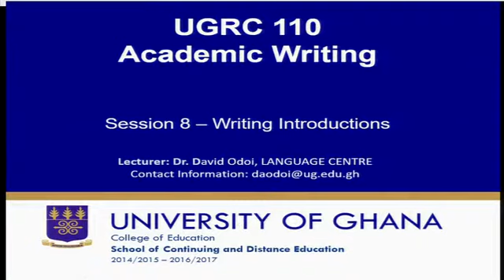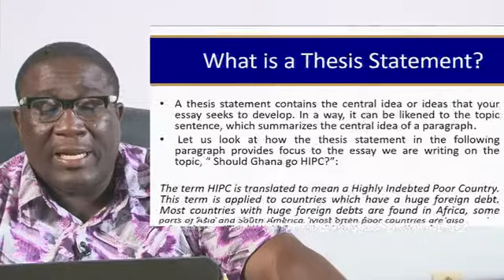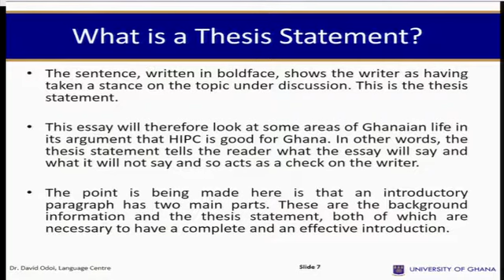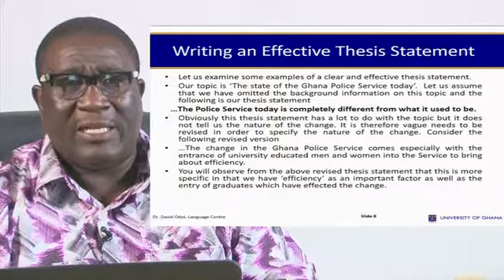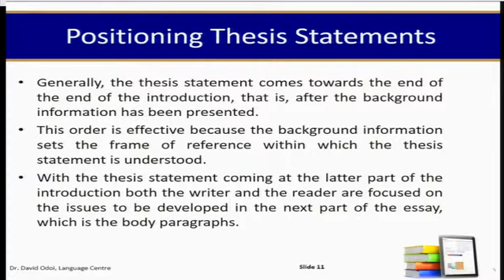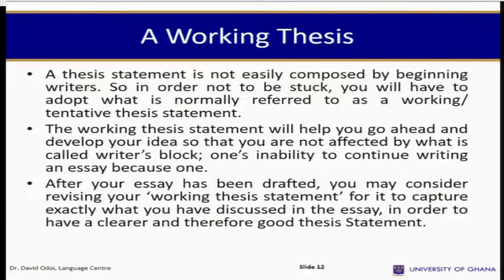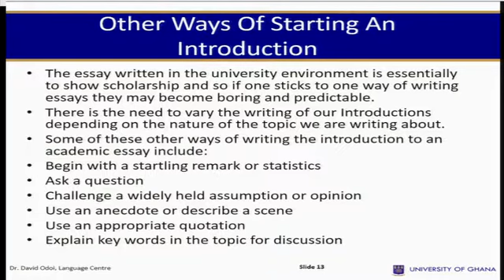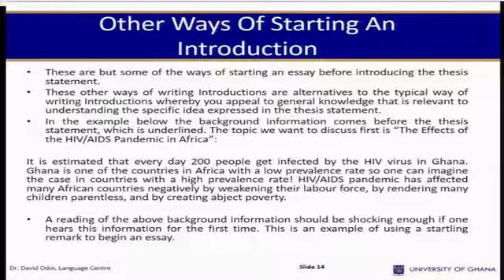UGRC 110: SESSION 8 - WRITING INTRODUCTIONS